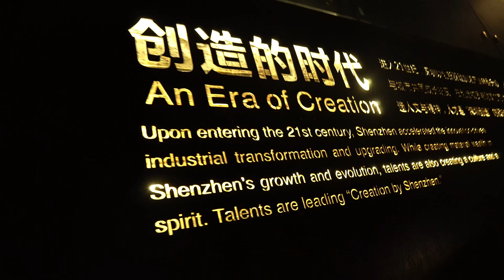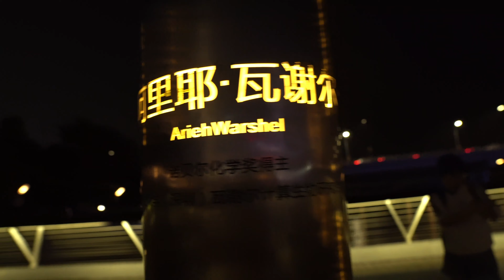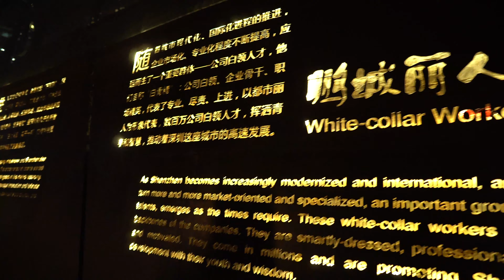深圳人才公园游人非常多，而且很多人都没有戴口罩，看来我们快回归正常了，人工花海非常不错，打卡必到景点，无人机灯光秀拍摄vlog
深圳很多人都没有戴口罩，看来快回归正常了，人工花海非常不错，打卡必到景点，来了深圳也要看看无人机灯光秀哈